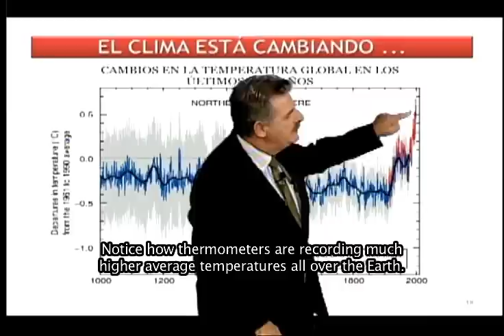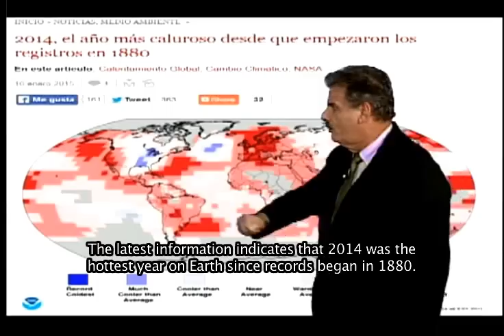WMO Weather 2050 - Cuba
WMO Weather 2050 - Cuba, Series 3 future forecasting